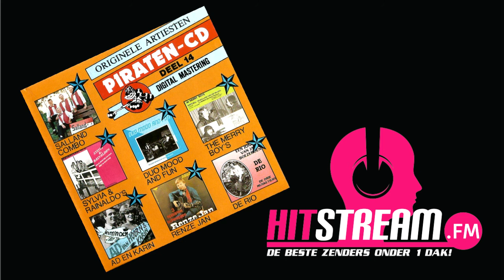The Rakes - Ik Moet Nu Gaan Mijn Schat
Orginele Piratenhits Deel 14